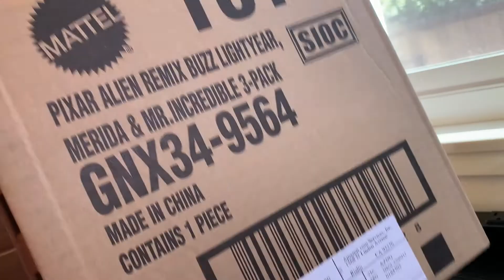Unboxing Disney Pixar Alien Remix Figures Series 1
These are figures from Series 1 of the new Disney Pixar Alien Remix. Cute mash-ups of the Toy Story Aliens and other fave Pixar characters.

The 3-packs come in a mock pizza delivery box, no doubt reminiscent of Pizza Planet. And the singles come in rocket shape packaging.

If only Disney made a mini-claw machine we could store these in.